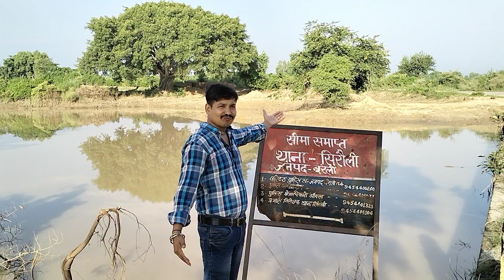BADAUN WALA R BAREILLY WALA PLEASE SUPPORT KARE..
please help me friends